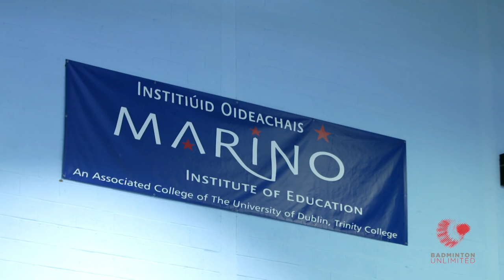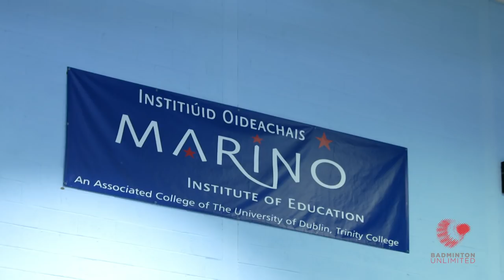Badminton Unlimited 2018 | Ireland's Academy Program | BWF 2018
We turn our attention to Badminton Ireland’s Academy program and how it is nurturing young talent in the European nation.